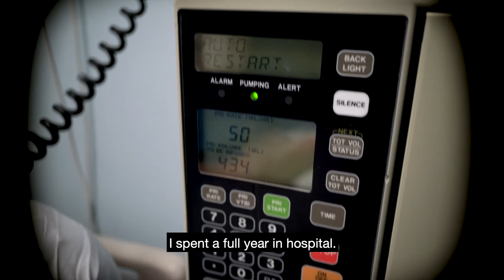A Full Life - Documentary Film - Trailer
A Full Life – A Journey of Healing and Hope

Paul, a successful real estate agent from Yorkshire, England, has battled Crohn’s disease since childhood. For years, he endured the side effects of immunosuppressive medication, a common treatment that often takes a harsh toll on the body. However, everything changed when he discovered a groundbreaking doctor specializing in regenerative medicine—a pioneer offering hope for treating life-threatening conditions.

In this captivating documentary, follow Paul as he embarks on a global journey to meet the visionary doctor and explore the future of medicine. Witness firsthand how revolutionary breakthroughs are reshaping healthcare and offering new possibilities for patients worldwide.

Discover the promise of healing and transformation in A Full Life.